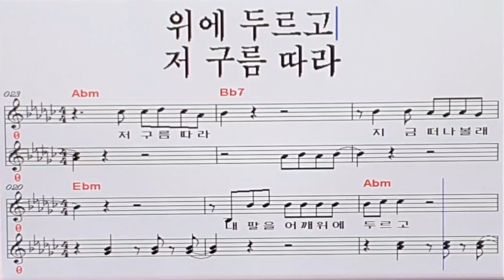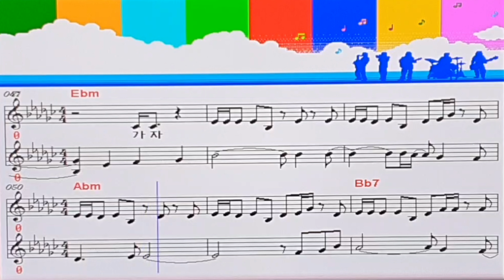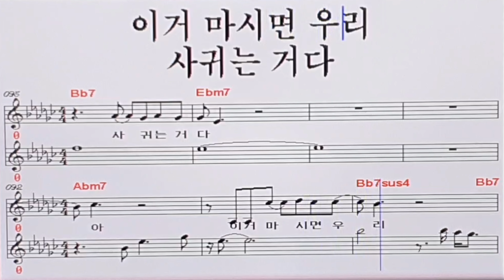전북 먹으로 갈래 신곡 영탁#